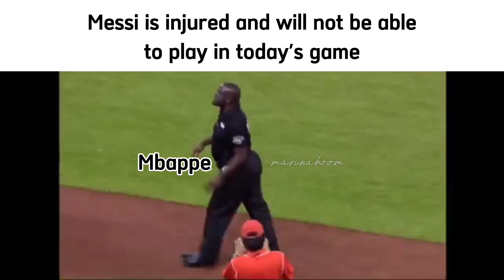Mbappe is not the GOAT Slander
The video is for your mood, I don't want to offend anyone

World Cup 2022 Slander